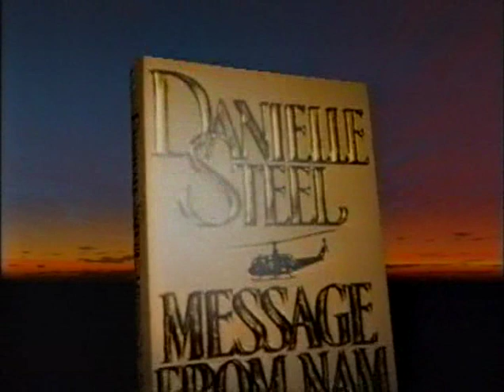Tv promo for Danielle Steele's 'Message From Nam' starring Hope Lange, Rue McClanahan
Channel 7 Australia Tv promo for Danielle Steele's 'Message From Nam' starring Hope Lange, Rue McClanahan, Jenny Robertson, Steven Eckholdt & Billy Dee Williams. Sorry about the quality at the start folks but it has been salvaged from an old video collection ;)